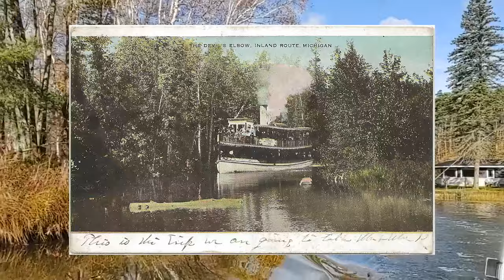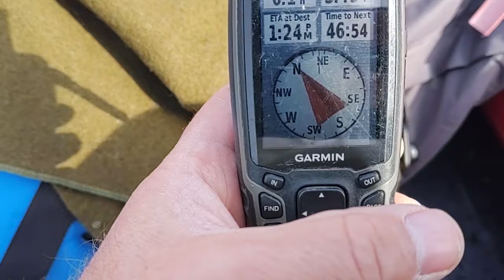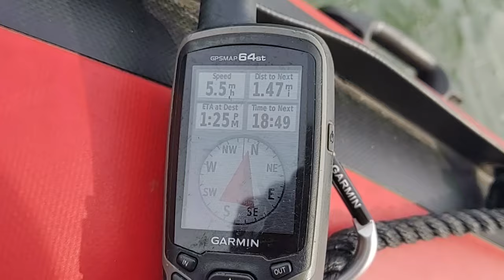The Mystery of the Inland Waterway of Northern Michigan 🛶 Old Transportation Route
The inland waterway is a transportation route that spans almost from Lake Michigan to Huron, the 3000-year old history dates back when it was used by natives in order for them not have their journey cut short due how far away Macleay River would be.
➡️ Today you can take this scenic path and witness beautiful scenery such as forests on both sides while being surrounded by the vastness of nature.

This is the story of two adventure seekers: my son Noah and I.
➡️ We attempt to take the inland waterway from its western terminus in Conway Michigan to the lake here on our leaking Zodiac Killer boat.

It is a lonely time of year as the crisp air foreshadows winter when strong winds blow hard to pull a few days of rain into the region.
➡️ We wager that we can beat the downpour by cruising the 30 mile route to the safety of our warm Jeep parked at the mouth of the Sheboygan River and Lake Huron.

Join us as we practice our accents, joke about the sights, black the LAX and spend some father son time on another Great Lakes adventure.

🎥 Welcome to the Official Restless Viking Youtube Channel where we peek behind Life's Curtain.

I'm Chuck "the Viking" and Martha "Poppins".
Chuck - I am the former director of the Fortune Bay Expedition Team.
➡️ Today, I am an expedition leader, adventurer, pilot, sailor and explorer.   Poppins - I'm an educator, culture junkie and adventurer.

We travel the world less traveled. 🗺️
➡️ We hope to entertain, inspire and share knowledge through travel. We visit "non-tourist" destinations, remote locations and we get there in uncommon ways. 🎯
We'll explore unique and out-of-the-way places, meet others, and share interesting knowledge.

👍 Let’s Connect!

⏰ Chapters:
00:00 – Intro/Launch
02:00 – Alanson Lock
03:37 – Crooked River
04:27 – Alanson Swing Bridge
07:08 – Devil's Elbow
08:16 – Burt Lake
08:40 – Indian River
10:44 – Mullett Lake
11:05 Cheboygan River
14:53 "Boblo" is how locals pronounce "Bois Blanc" Island
12:46  Cheboygan Lock